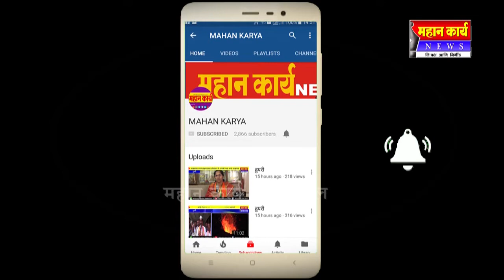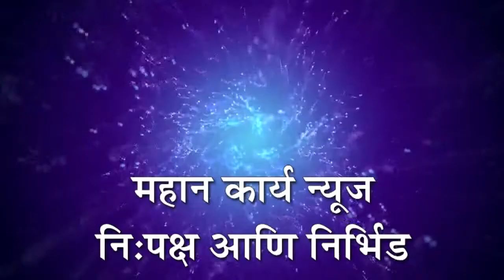❏शिरोळ तालुक्यात सर्वात कमी ०.५७ मिमी पाऊस